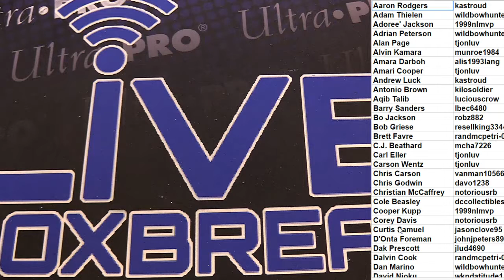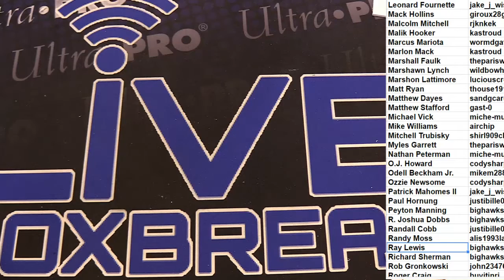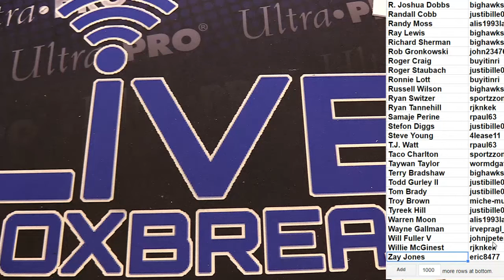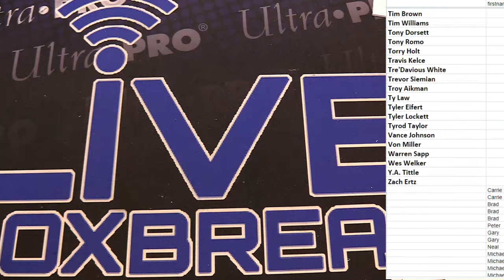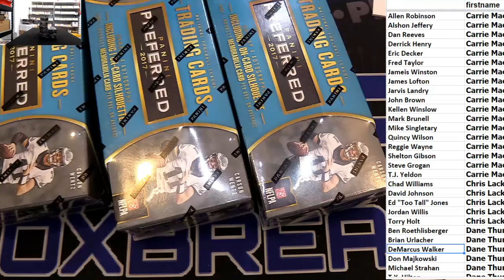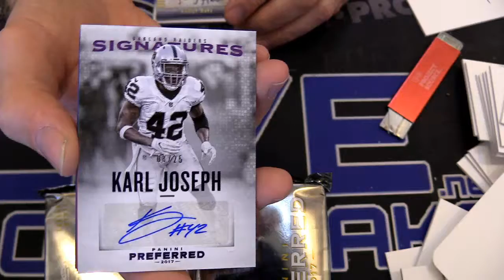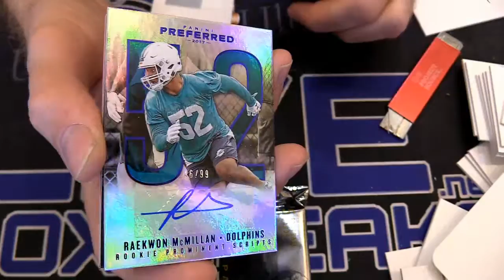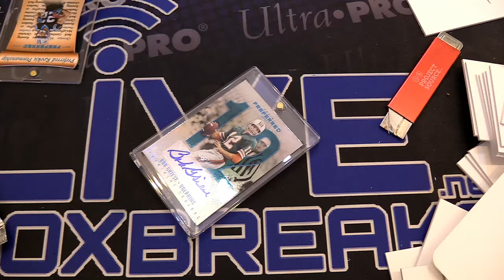2017 Preferred Player Case #3 LBB EBAY